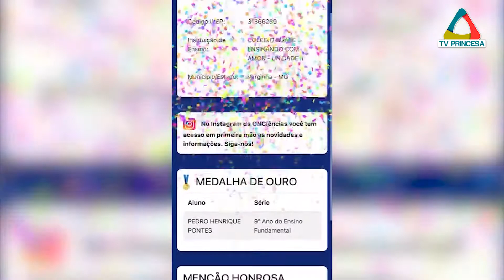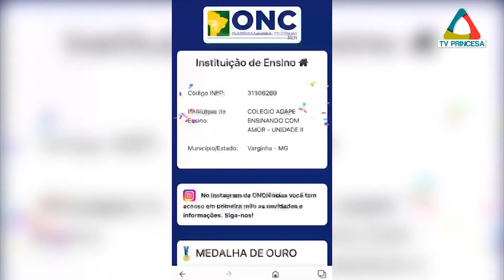(JC 19/10/2021) Olimpíadas Nacional de Ciências tem Varginhense como Ouro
Olimpíada Nacional de Ciências - ONC
Prefeitura de Varginha